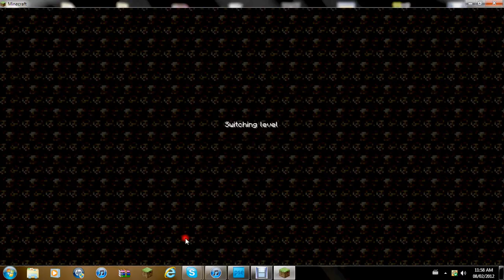Minecraft | Fun w/ Friends | w/ Kyle! :D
heye guys here im with biogen and fox doing some vids on doubles server with polak! :D